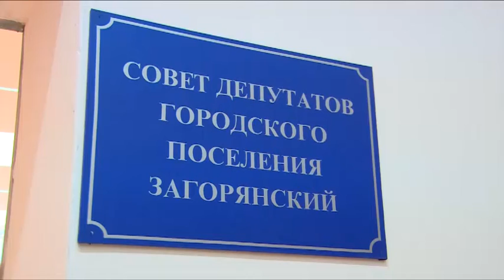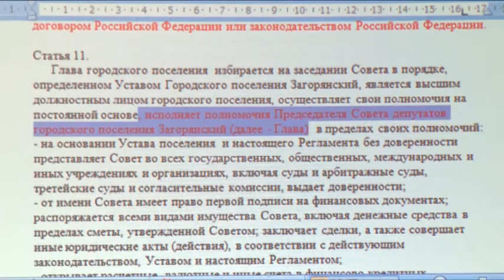Заседание Совета депутатов в городском поселении Загорянский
Заседание Совета депутатов прошло в городском поселении Загорянский. На повестке были вопросы об исполнении бюджета за 1 полугодие, строительства на улице Пушкина и другие